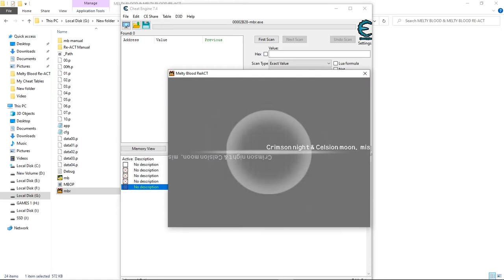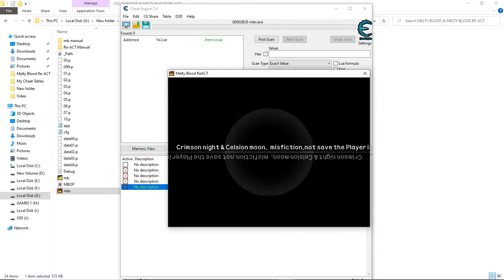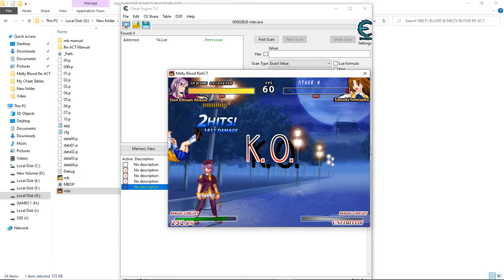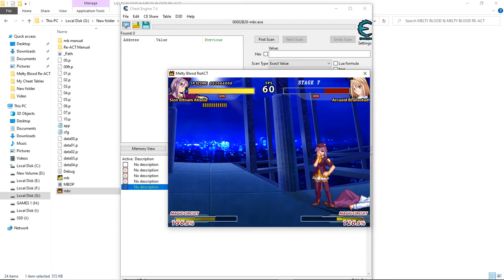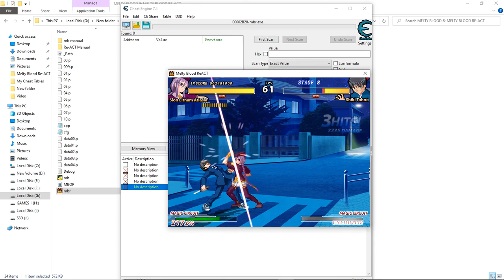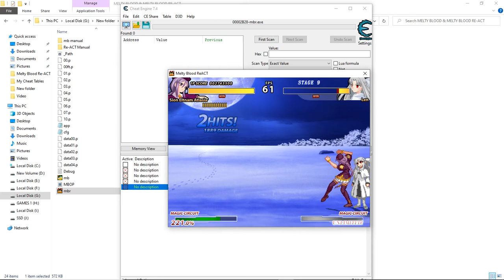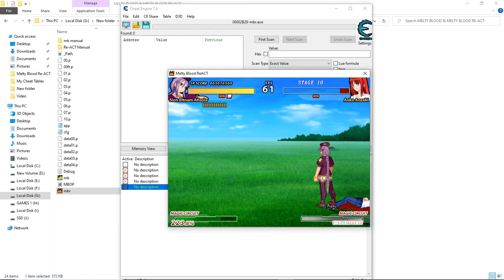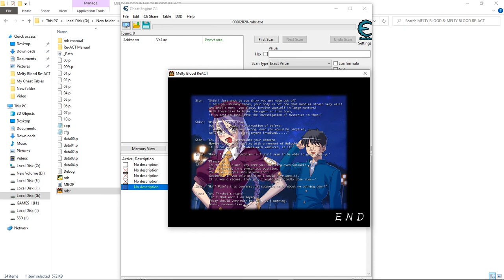Melty Blood 2002/ Re-Act Final Tuned ~Arcade Mode~ Sion (No Commentary)